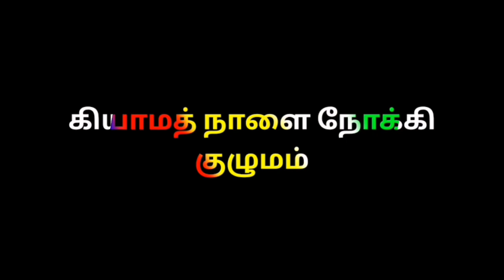போதனைகள் செய்யும் போது கவனிக்கப்பட வேண்டிய விஷயங்கள் | Hadees Watsapp Status | Kiyamath Nalai Nokki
கற்றுக் கொள்வோம்.
கற்றுக் கொடுப்போம்..

தெளிவுரை:- உங்களால் முடிந்த அளவு தீனுடைய பேச்சுக்களை மற்றவர்களுக்கு எத்தி வைத்து விடுங்கள். நீங்கள் பிறருக்கு சொல்லுகின்ற செய்தி, சிறியதாக இருந்தாலும் அதனால் அவர்களுக்கு நேர்வழி கிடைக்கக்கூடும் அதனுடைய கூலியும் உங்களுக்கு கிடைக்கும். எண்ணற்ற நன்மைகளால் நீங்கள் சிறப்பிக்கப்படுவீர்கள் என்பது இந்த ஹதீஸின் கருத்தாகும். (மளாஹிர்ஹக்) .